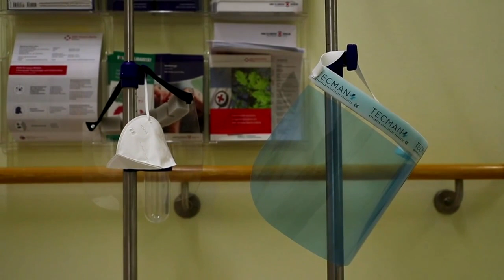Krankenhaus-Personal sieht sich nahe der Belastungsgrenze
Die Deutsche Krankenhausgesellschaft sagt, dass es noch keine Engpässe bei der Versorgung von Covid-19-Intensivpatienten gibt. Die größte Sorge gelte der Verfassung des Personals, sagt Professor Bernd Schmidt von den DRK-Kliniken Berlin.